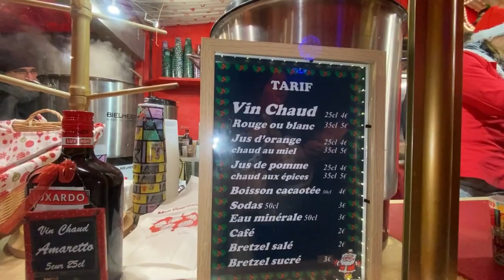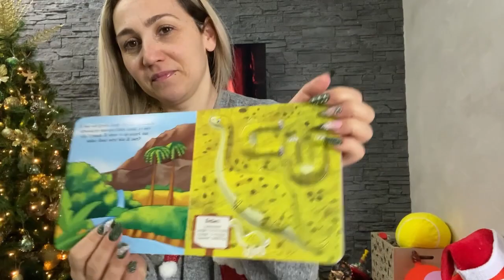Capitale de Noël/Տաք գինի/Բացենք միասին մեր ծանրոցը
Որտեղ ինձ կարելի է գտնել👇🏻

Musique

Musicien: Carl Storm